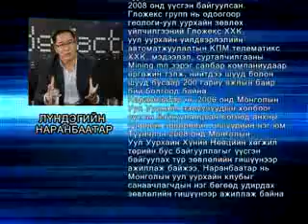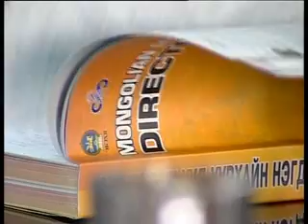Лүндэгийн Наранбаатар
Гложекс группын ерөнхий захирал Лүндэгийн Наранбаатар